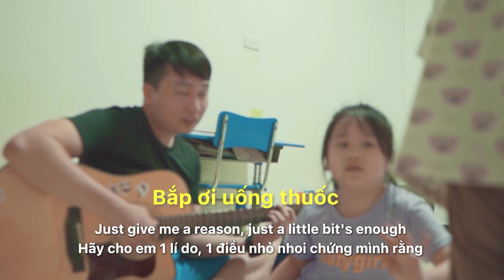Lần đầu hát tiếng Hàn cho Annie nghe | Annie Fam Vlog #50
Những giây phút bình yên bên gia đình song ngữ